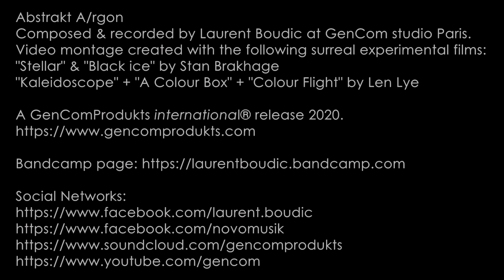Laurent Boudic - A/rgon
From "Abstrakt Vol.1" digital album 2021 available on all e-distributors.